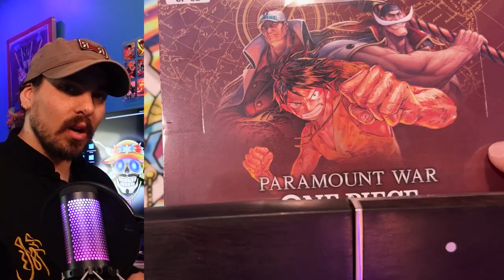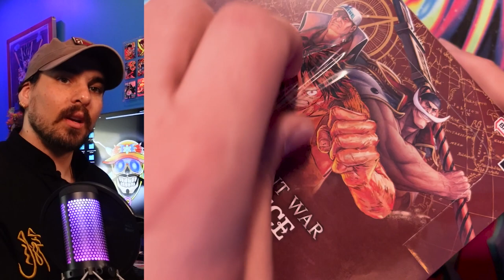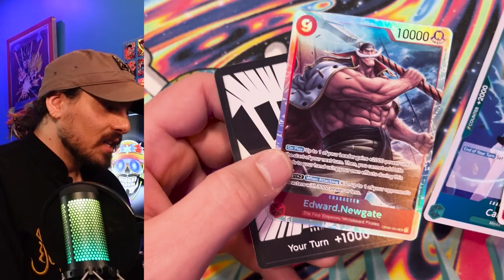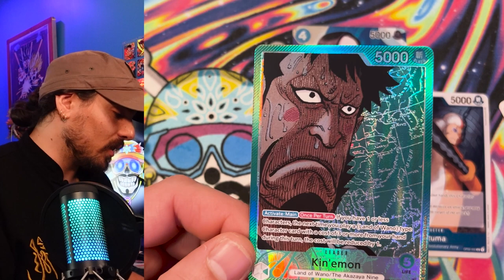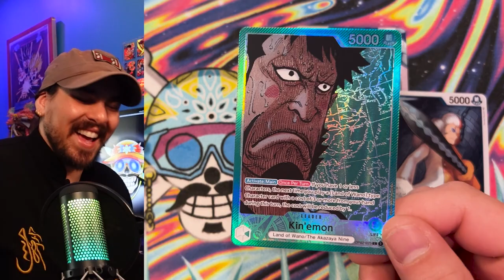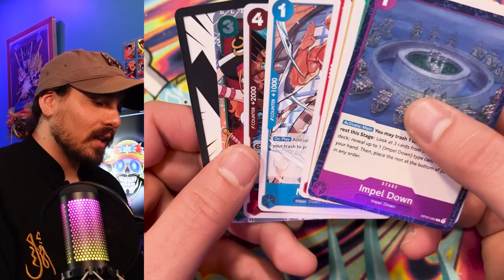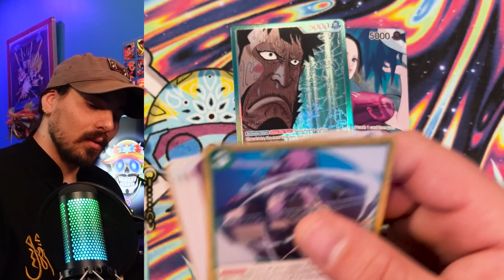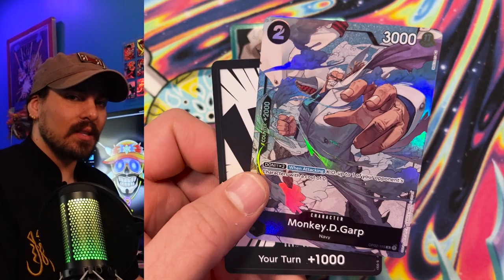OP02 Box Opening with some more Dentull Tooth Tips